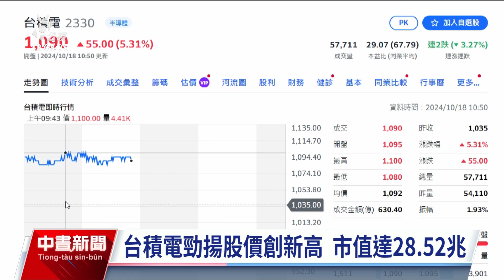台積電財報亮眼股價創新高 台股一度漲逾600點｜20241018 公視中晝新聞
台積電法說報喜、美股ADR昨夜狂飆近10%，台股今（18）日隨台積電跳高開出，指數一度狂飆逾600點、最高來到2萬3713點，預估成交量放大至6500億元。